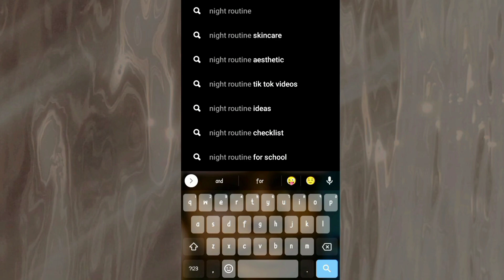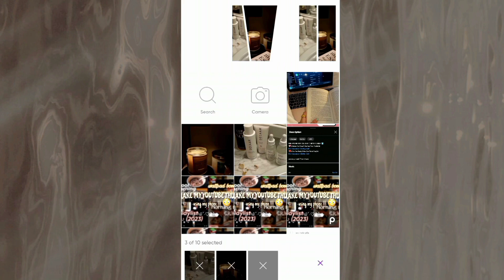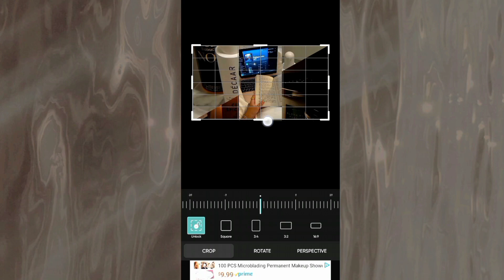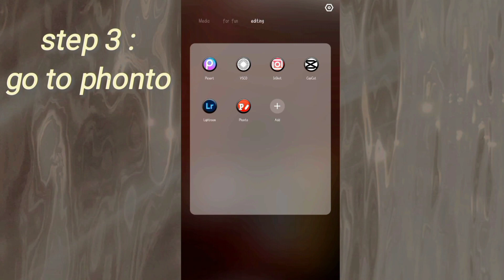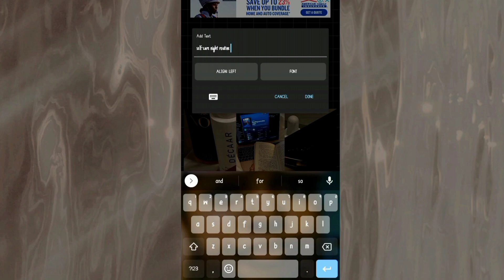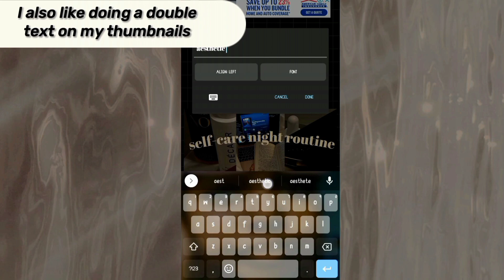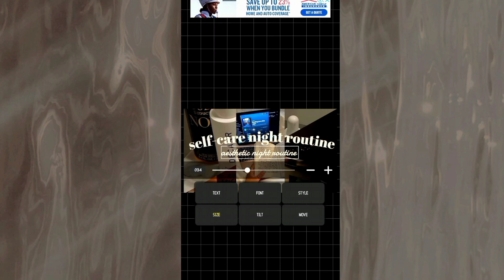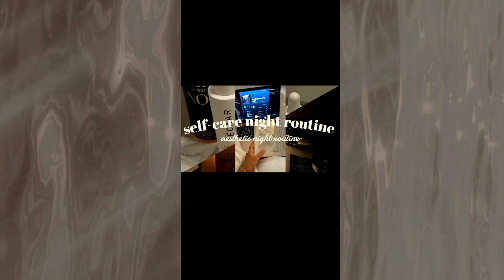How To Make YouTube Thumbnails Using Your Phone||Dark Aesthetic Thumbnail*quick,easy&free*(Beginners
Hey loves 💕in today's video im showing you guys how i make the youtube thumbnail it's quick easy and free